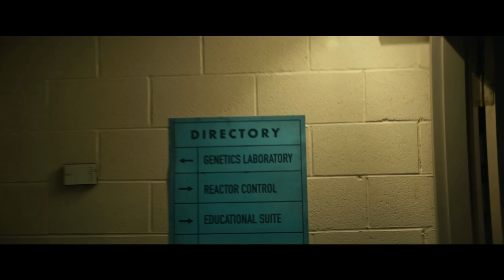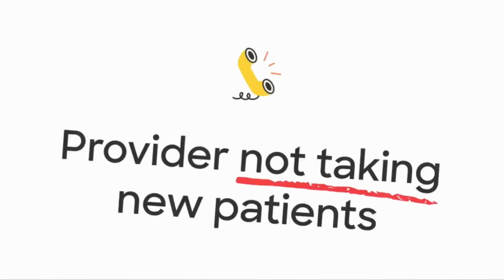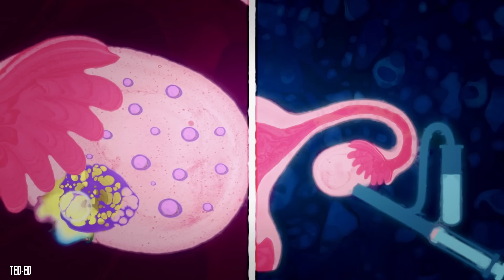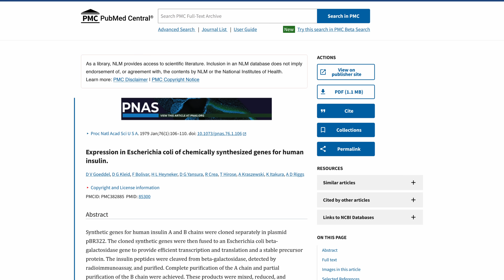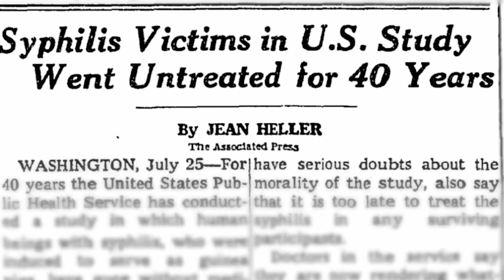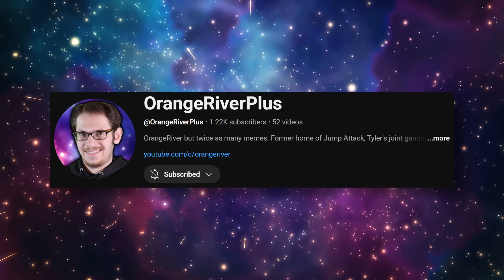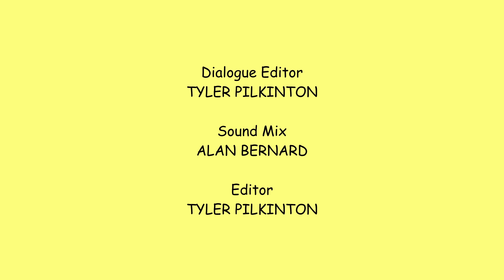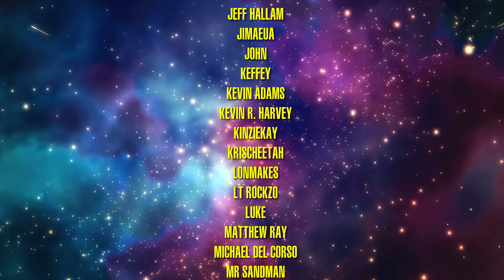The Biology of Star Trek's Augments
The Augments are a notorious subset of genetically engineered "super-humans" in Star Trek. But what biological science underlies their creation, and what does it say about Earth's technological state in Trek's alternate history?

Written by OrangeRiver
Filmed by @KinzieK
Edited by @TimMeierOK & OrangeRiver

- CHAPTERS -
00:00 Intro
00:50 Sponsored Segment
02:49 Augment Biology Overview
04:23 History of Augment Creation
11:09 Summary
13:11 Outro